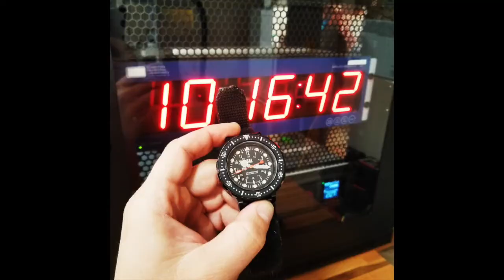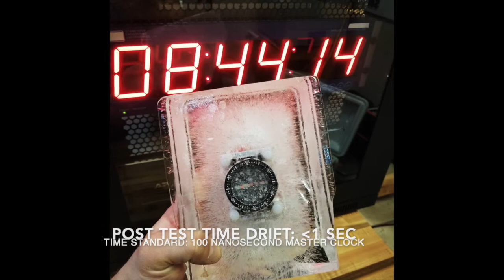Torture test: dive watch frozen in solid ice!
High-accuracy Swiss quartz movements have temperature compensation so we froze our SēL titanium dive watch in solid ice to test the tech!